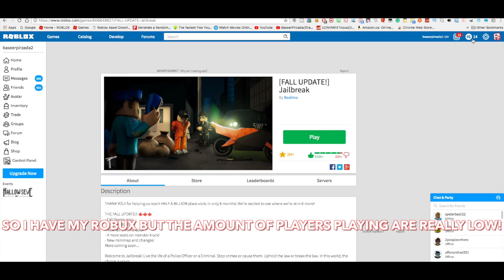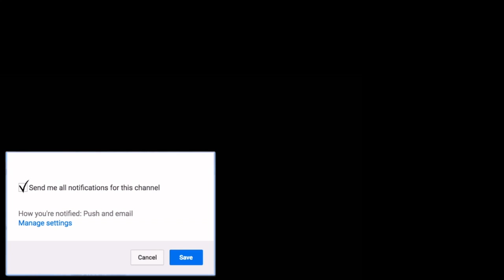ROBLOX IS BROKEN!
HURRY WATCH!